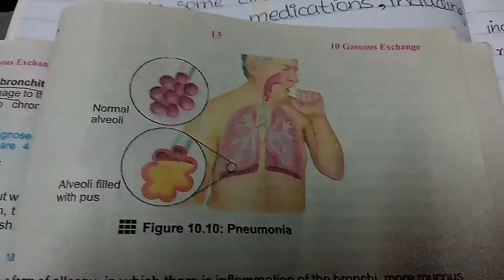Biology grade10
Teacher Miss zaib un Nisa
Chapter  10 (Gaseous exchange)
Respiratory disorders (part 2)